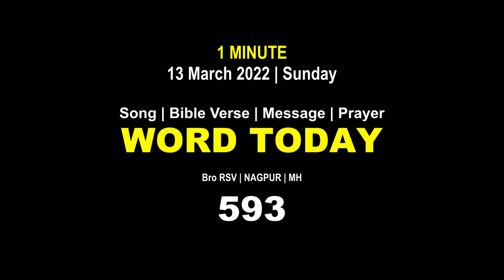Word Today-593 | Bro RSV | One-Minute Video Message (Malayalam) | 13 March 2022